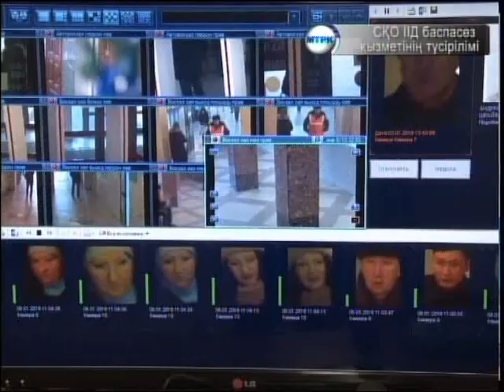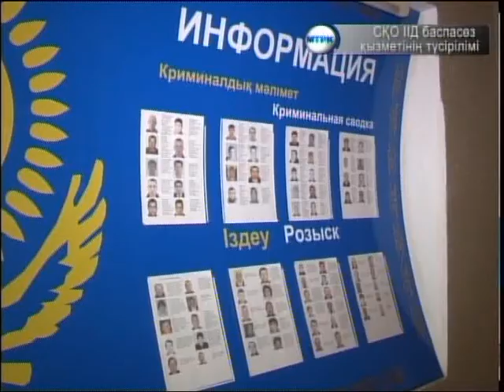ДВД итоги розыска Каз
2017 жылы ІІД-нің Криминалдық полиция басқармасы іздеуде жүрген 103 қылмыскердің 88-ін темір торға тоғытқан. Олардың ішінде қылмысын осыдан ондаған жылдар бұрын жасаған құқықбұзушылар да бар. Араға 16 жыл салып қолға түскен солардың бірі жайлы келесі бейнематериалда.